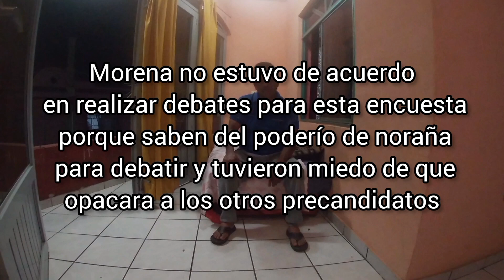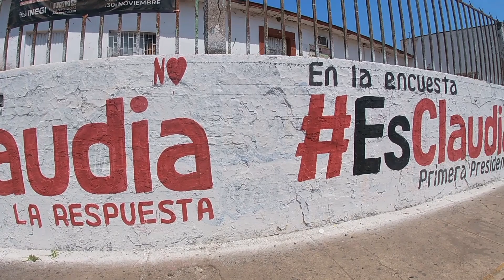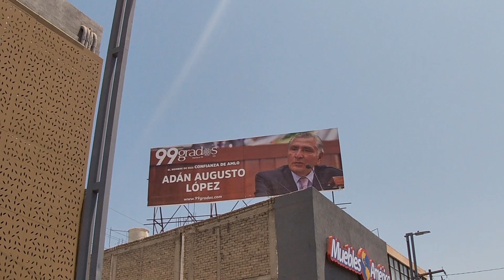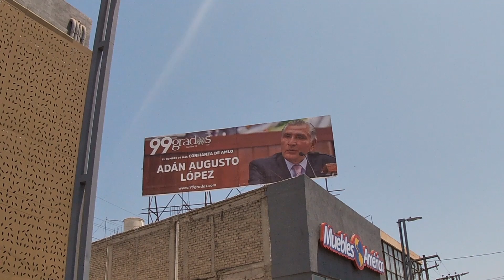Noroña la corcholata incomoda